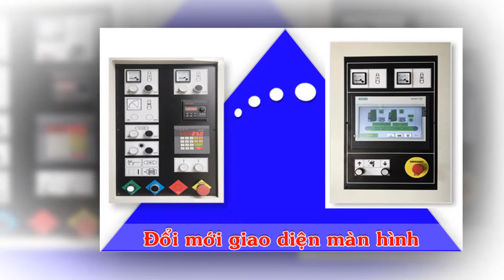Máy Chà Nhám Sơn 2 Trục 1300MM SMS 1300RR: Giải Pháp Chà Nhám Sơn - Chà Nhám Veneer Hiệu Quả